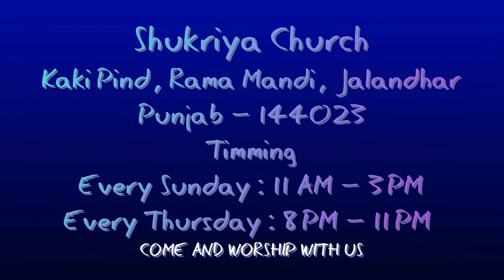Shukriya Church | Live Worship Song | Yeshu Chu, Yeshu Chu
Live Worship Yeshu Chu, Yeshu Chu

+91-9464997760